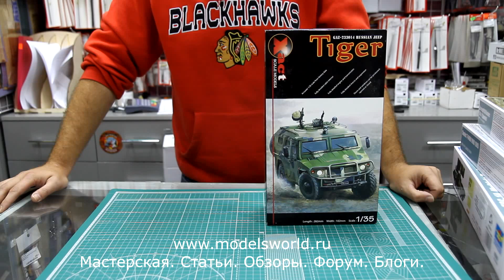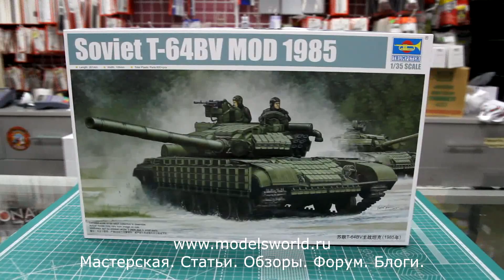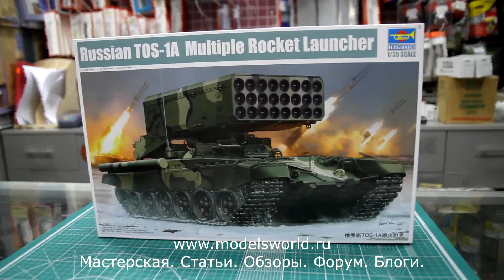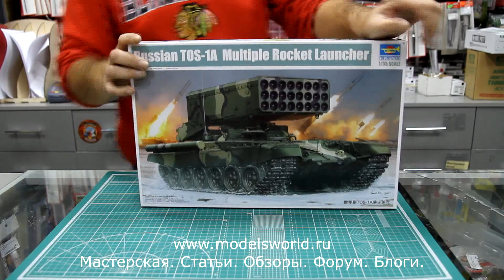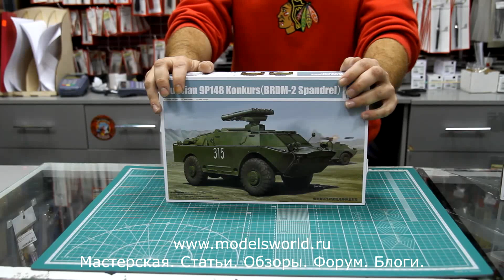Обзор новинок моделей бронетехники от TRUMPETER и XACTSCALE в масштабе 1:35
Мир Моделей представляет обзор пластиковых моделей Обзор новинок моделей бронетехники от TRUMPETER и XACTSCALE в масштабе 135.